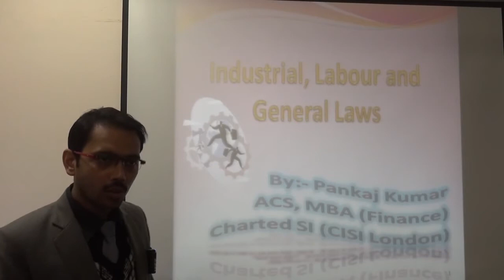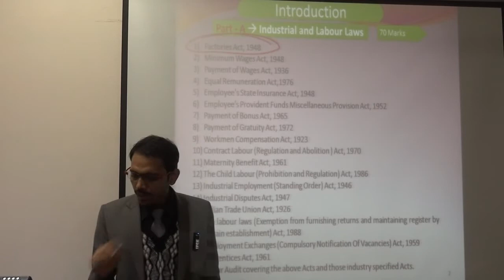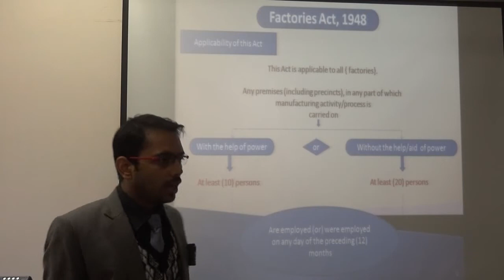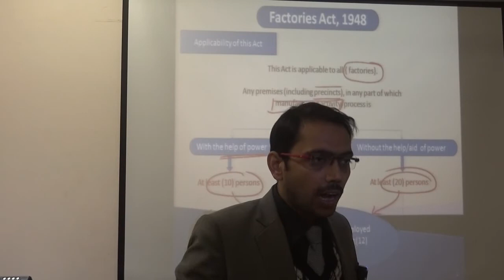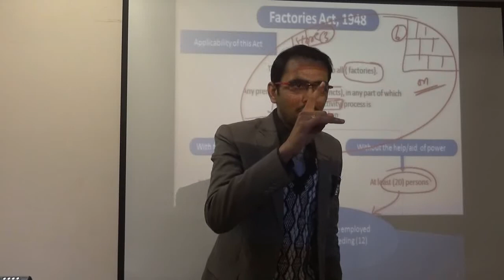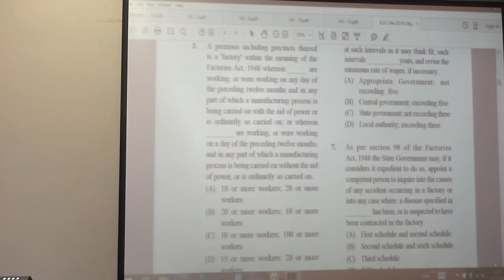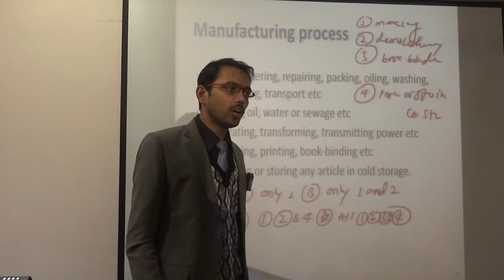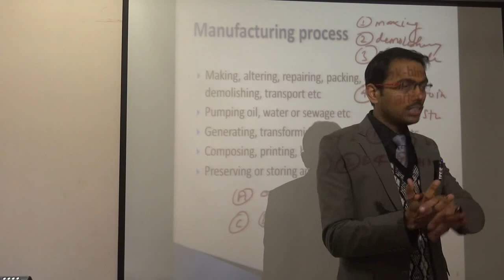ILGL FOR CS EXECUTIVE BY CS PANKAJ KUMAR AT IFCE INSTITUTE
ILGL FOR CS EXECUTIVE BY CS PANKAJ KUMAR
@ IFCE INSTITUTE PATEL NAGAR , NEW DELHI